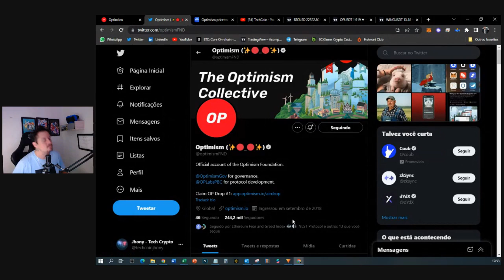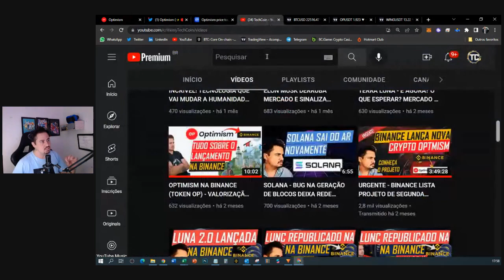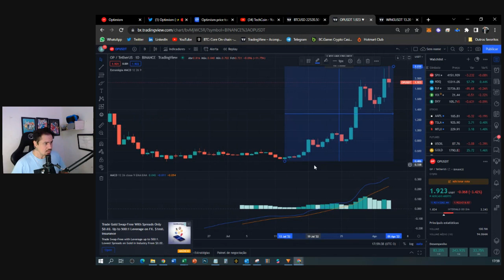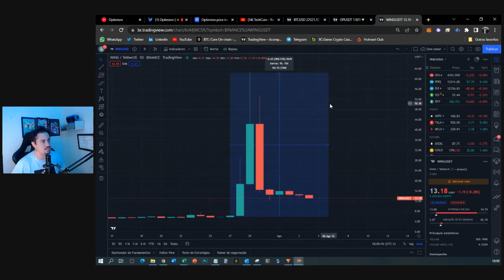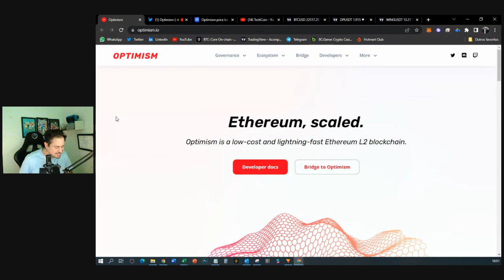OP - TOKEN OPTIMISM ESTÁ BUSCANDO MÁXIMAS EM BEAR MARKET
ethereum,
ethereum hoje,
ethereum vai valorizar,
ethereum 2.0,
ethereum classic,
ethereum usd,
ethereum foundation,
ethereum agosto,
ethereum eth,
ethereum ou bitcoin,
ethereum nubank,
ethereum vai subir,
ethereum ao vivo,
ethereum analise,
ethereum analise hoje,
ethereum augusto backes,
ethereum atualização,
ethereum agora,
ethereum ascension,
ethereum analysis,
ethereum a longo prazo,
ethereum ainda vale a pena,
a ethereum vai subir,
analise ethereum hoje,
augusto backes ethereum,

bitcoin,
bitcoin hoje,
bitcoin como funciona,
bitcoin ao vivo,
bitcoin nubank,
bitcoinheiros,
bitcoin code,
bitcoin caindo,
bitcoin mercado pago,
bitcoin live,
bitcoin hoje analise,
bitcoin hoje ao vivo,
bitcoin code como funciona,
bitcoin analise,
bitcoin agora,
bitcoin ao vivo agora,
bitcoin augusto backes,
bitcoin analise hoje,
bitcoin ainda vale a pena 2022,
bitcoin acabou,
bitcoin analysis,
bitcoin ao vivo agora brasil,
bitcoin app,
bitcoin ancapsu,
a bitcoin vai subir,
a bitcoin bank,
analise bitcoin hoje,
analise bitcoin,
a queda do bitcoin,
ao vivo bitcoin,
app bitcoin,
abc bitcoin,
about bitcoin and how it works,
arte bitcoin,
bitcoin álbum,
áp chơi bitcoin,
republica centro áfricana bitcoin,
bitcoin árfolyam,
bitcoin átverés,
áp bitcoin,
dự án bitcoin legend,
à quoi sert le bitcoin,
usine à bitcoin,
ferme à bitcoin,
le bitcoin de a à z,
bitcoin ce scenario arrive à chaque bottom,
analise ethereum,
atualização ethereum,
asic ethereum,
airdrop ethereum,
app ethereum,
asic ethereum mining,
alephium ethereum,
ethereum blast,
ethereum bruno perini,
ethereum binance,
ethereum blast prova de pagamento,
ethereum binance para metamask,
ethereum blockchain,
ethereum brasil,
ethereum bitcoin live signals,
ethereum blast apk,
ethereum banco inter,
bitcoin ou ethereum,
bitcoin ou ethereum qual o melhor,
bitcoin ethereum,
bitcoin ou ethereum 2022,
bitcoin vs ethereum,
binance peg ethereum trust wallet,
binance comprar ethereum,
blockchain ethereum,
binance minerar ethereum,
bitcoin vs ethereum 2022,